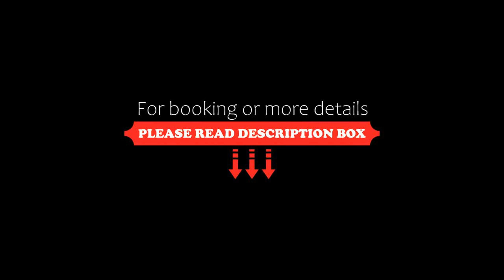Shangri-La Tokyo, Tokyo, Japan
About Property:
Facing the Imperial Palace, the luxurious Shangri-La Tokyo is conveniently situated right next to JR Tokyo Station. Aside from a 20 m heated indoor pool and a spa, the hotel also provides restaurants and a lobby lounge.
Shangri-La Tokyo is a 2-minute walk from Otemachi Subway Station (Tozai Line, Exit B7) and a 3-minute walk from Nihonbashi Subway Station (Ginza Line, Exit A3). Via the Narita Express Train, it is an hour's journey from Narita Airport, while Haneda Airport...
Property Type: Hotel
Address: 100-8283 Tokyo-to, Chiyoda-ku, Marunouchi Trust Tower Main, 1-8-3 Marunouchi,, Japan
Searching For
1. Shangri-La Tokyo - Tokyo - Japan
2. Shangri-La Tokyo - Tokyo - Japan Address
3. Shangri-La Tokyo - Tokyo - Japan Rooms
4. Shangri-La Tokyo - Tokyo - Japan Amenities
5. Shangri-La Tokyo - Tokyo - Japan Offers and Deals
Audio Credit:
Track Title: Blank Slate
Artist: VYEN